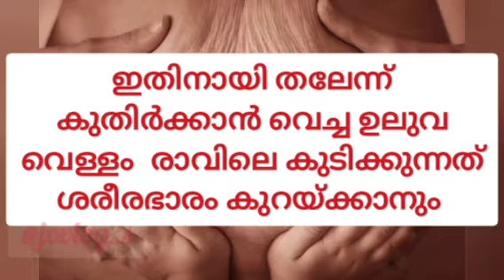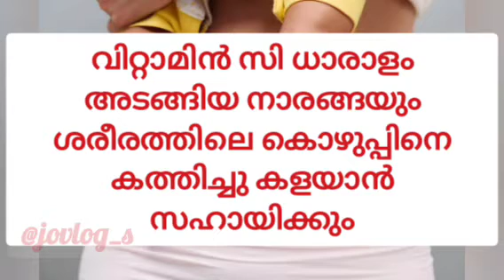പ്രസവശേഷമുള്ള വയര്‍ കുറയ്ക്കാന്‍ കഴിക്കേണ്ട അഞ്ച് ഭക്ഷണങ്ങള്‍ /After delivery belly fat